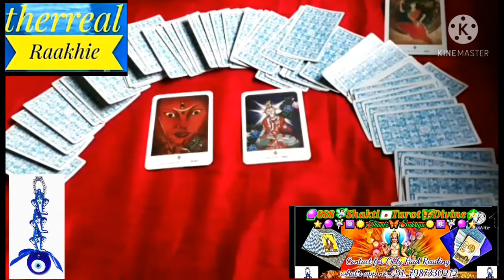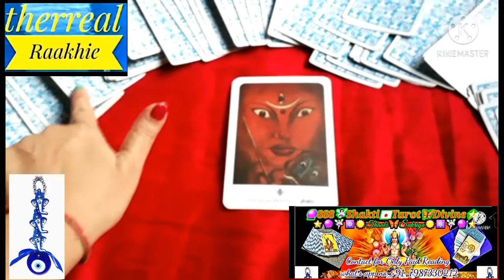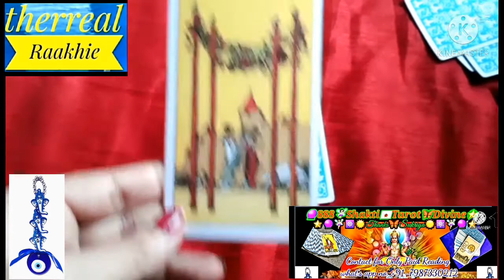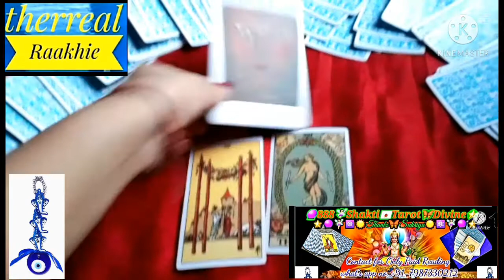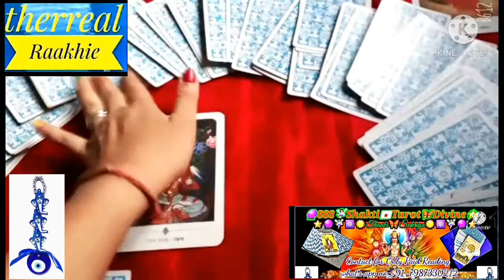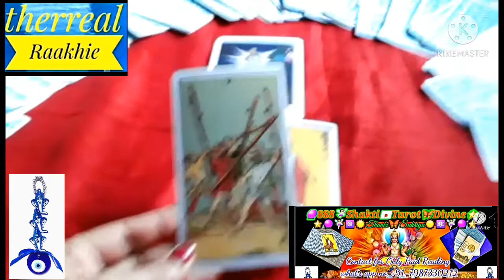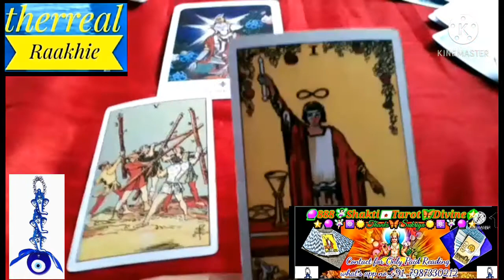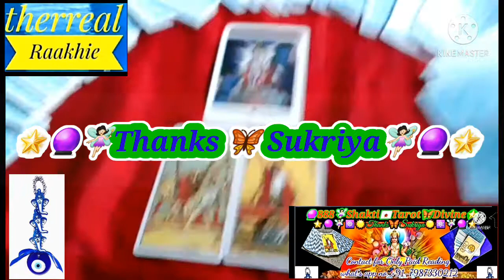🔮May 📅 किया 📬 लेकर आ 🦋रहा है 📮 Personal,Professional,Love,Life for All Zodiac Signs🔖Pick a Card🧚🏻‍♀️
🔮May 📅 Kiya🔮 lekar aa 🦋rha hai📮 Naratri kiya dekar jayegi for All Zodiac Signs pick a card reading Personal, Professional,  Love Life etc.

 Drop msg only for Book Appointment paid Reading

 Details for Paid Reading

 1. Yes / No One Question only Rs.80/-
 2. One Details Question Only Rs. 170/-
 3. Three Details Question Only Rs. 530/-
 4. Five Details Question only Rs. 888/-
5. Completely Details Reading Only Rs. 1700/-
6. Yearly Details Eight Reading Only Rs. 8880/-

🔮God🔆Ancestors🧚🏻‍♀️Angel's☀️Daily🙏Timeless✉Reading🦋Msg👼Your🗝Life🎯Goal🌟ईश्वर/ ईष्टदेव संदेश

This is a general reading. It may or may not resonate with everyone so please keep an open mind. Don't take any decision based on them... just take them as guidance . Have fun and enjoy.

🙏🌟🧚🏻‍♀️Thanks & Sukriya 🧚🏻‍♀️🌟🙏